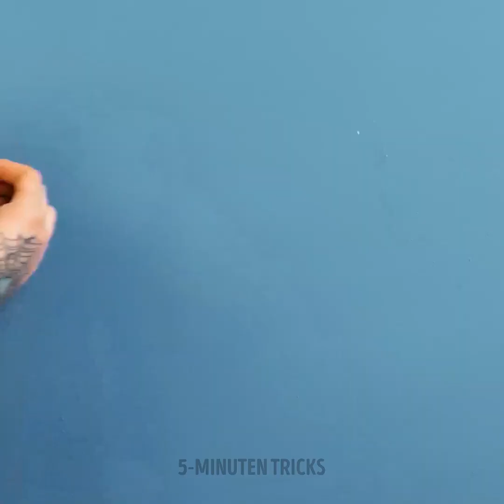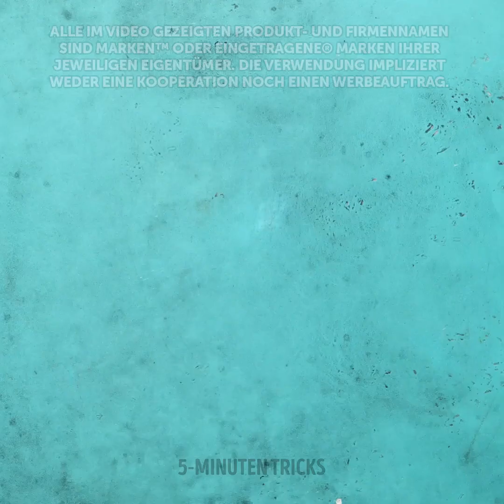REPARATUR-HACKS, VON DENEN DU NOCH NICHTS WEIßT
Jeder möchte ein perfekt organisiertes und schön dekoriertes Zuhause haben, stimmt’s? Aber um das zu erreichen, muss man viel Arbeit und Zeit reinstecken und man muss Heimwerken können! Wir zeigen dir heute ein paar Möglichkeiten, wie du dein Zuhause leichter in Schuss hältst, und Hacks, um alles sauber zu halten. Außerdem siehst du originelle Designs.

Als Erstes zeigen wir dir coole Lösungen mit 3D-Stiften für deine kaputten Alltagsgegenstände. Tapeten sind toll, weil sie den Wänden mit wenig Aufwand unglaubliche Muster und Farben verleihen können. Und du kannst auch deine eigene Tapete machen, und wir zeigen dir, wie! Sind bei dir auch alle Kabel verheddert? Dann haben wir genau den richtigen Hack für dich. Wir zeigen dir, wie du deine Kabel so wickelst, dass du sie in Zukunft einfach aufbewahren und benutzen kannst. Harte Arbeit und saubere Hände passt nicht ganz. Wir zeigen dir, wie du eine normale Wasserflasche in einen Wasserspender verwandelst, damit du dir draußen die Hände waschen kannst!

ZEITSTEMPEL:
0:37 - Kaputte Schere reparieren
3:35 - Strukturierte Wandgestaltung
5:40 - Verlängerungskabel aufbewahren
8:32 - Wasserspender-Hack
10:43 - Nassen Pinsel aufbewahren